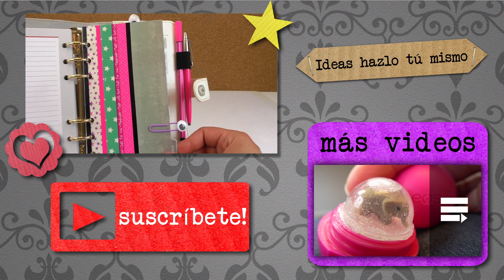Marcalibros SUPER COOL | Ojitos para tu organizador